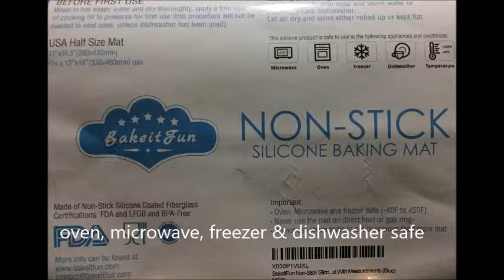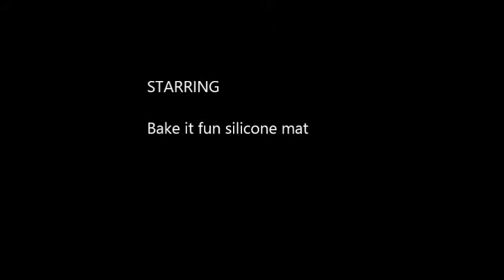Bake it fun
Bake It Fun Silicone mat review baking croissants.